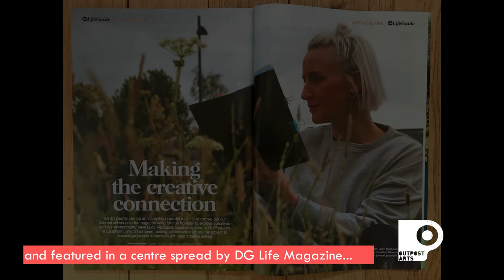OutPost Arts Art Journal Pilot Project